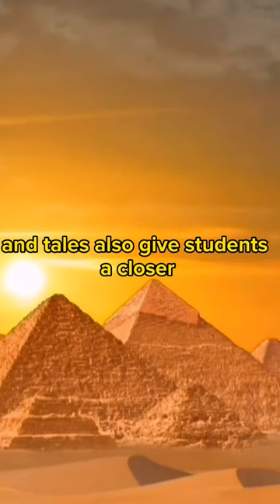The Ancient Short History The Bronze Age#ancienthistory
Related Topic

ancient history
ancient history about india
ancient history about egypt
ancient history about cats
ancient history about china